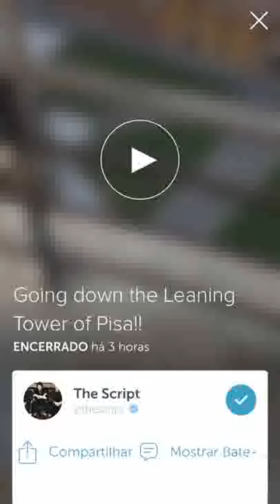98 the script periscope going down the leaning tower of pisa !! 08072015